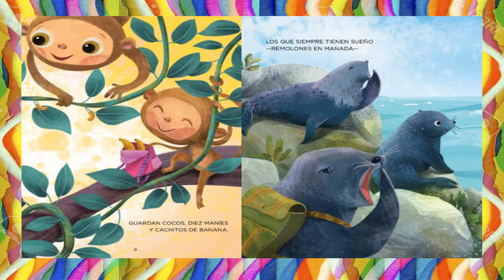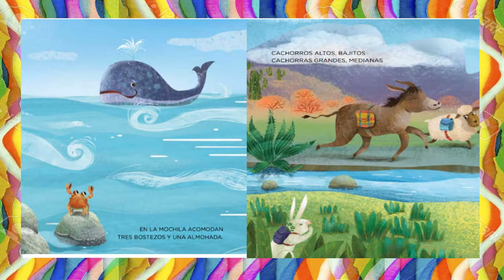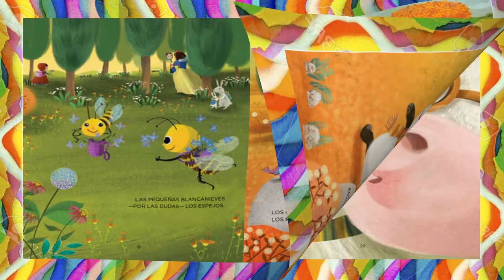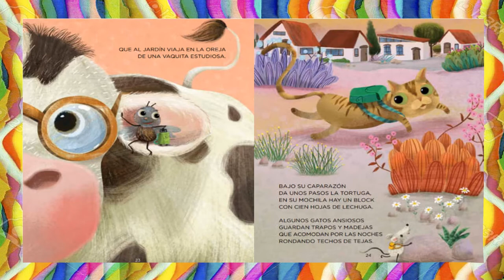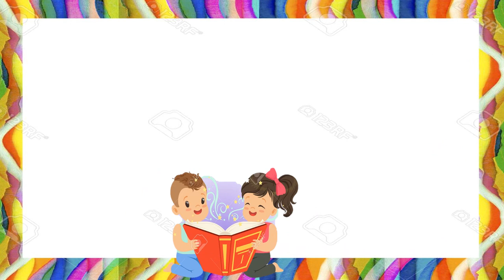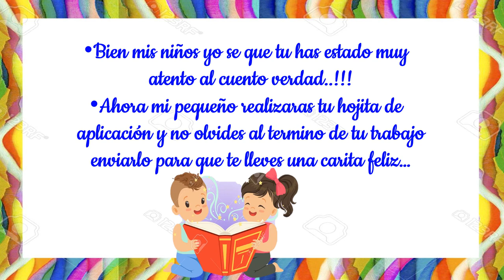CLASE 17 COMUNICACION CUENTO CUANDO SE VA AL JARDIN